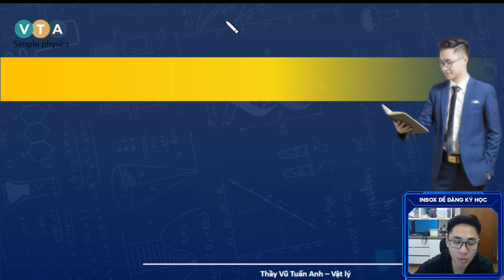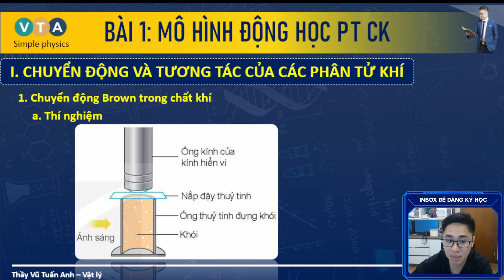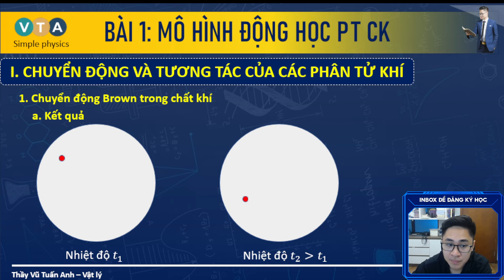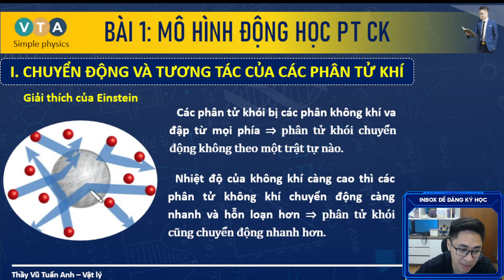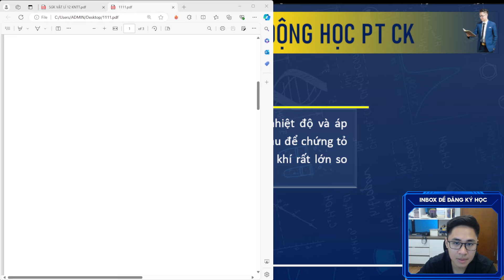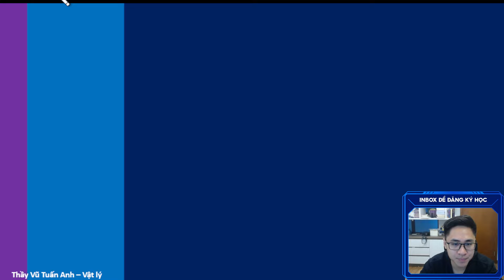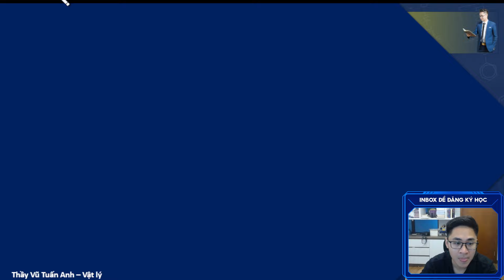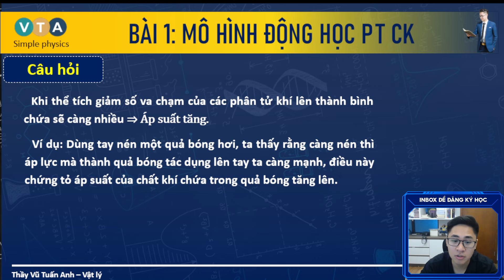[VẬT LÝ 12] SÁCH KNTT |BÀI 8: MÔ HÌNH HỌC PHÂN TỬ CHẤT KHÍ | THẦY VŨ TUẤN ANH - VẬT LÝ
Lộ trình học siêu chuẩn dành riêng cho học sinh 2K6, chi tiết xem tại
Liệu trình điều trị chuyên sâu giúp bạn lấy gốc thành công 100%, Thầy là Vũ Tuấn Anh